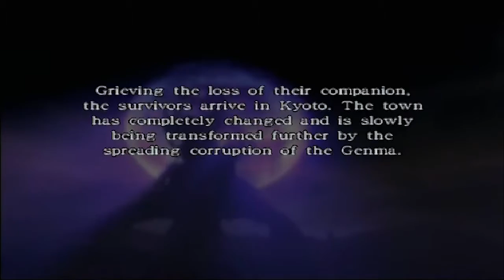Onimusha Dawn of Dreams #30 - Não Tem Mais Volta! [PTBR]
Chegamos em um ponto em Onimusha que não tem mais volta é daqui pro FINAL.